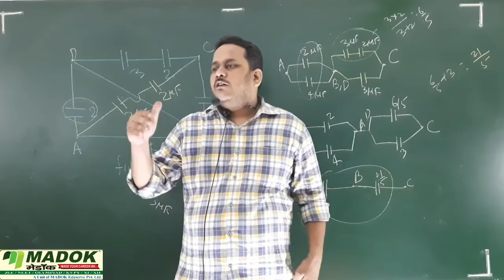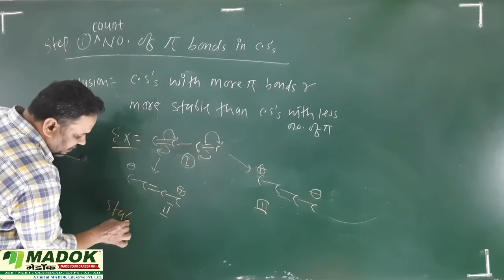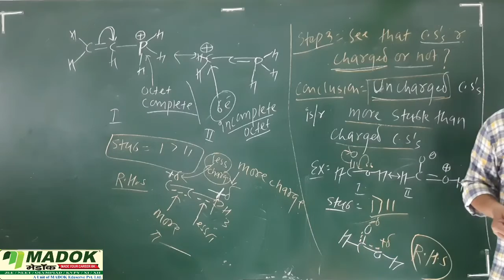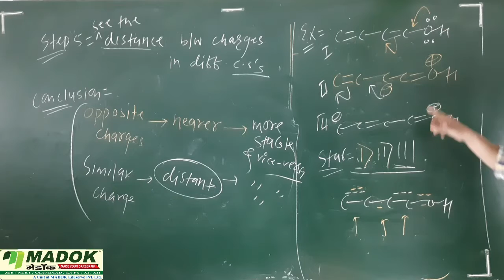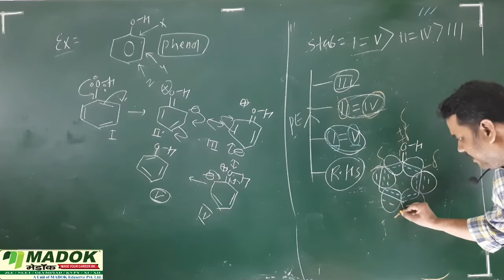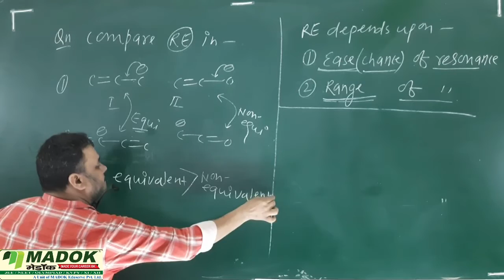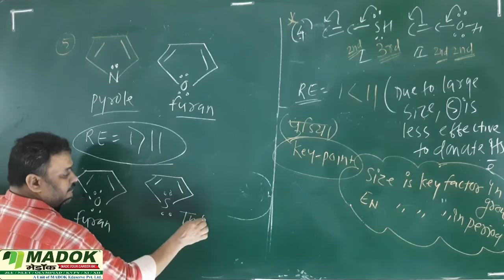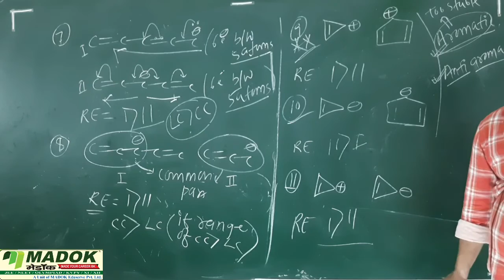Lec - 09 : RESONANCE || Class XII || NEET / IIT JEE || AMBRISH SIR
madokclass#Ambrish Sir#Resonance#LEC-09#CLASS-12TH